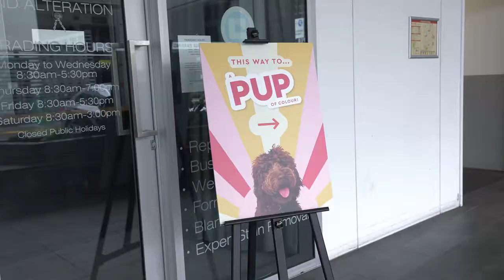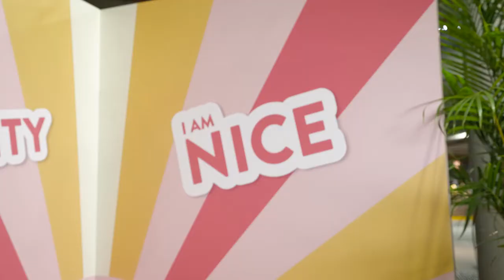Pup of Colour, Newmarket Village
A bright and colourful Christmas inspired photo booth where customers can book in to have their pooch’s Christmas portrait taken. Owners also got to choose which side of the photobooth their dogs can sit, depending on if they’ve been naughty or nice.

Dogs had a range of props to choose to wear in their photoshoot and we encouraged owners to dress their pups in their Christmas finest.

All dogs went home with a special treat from Finders Keepers Homewares which included a Pablo & Co Poop Bag, Doggy Soap, and a yummy treat.